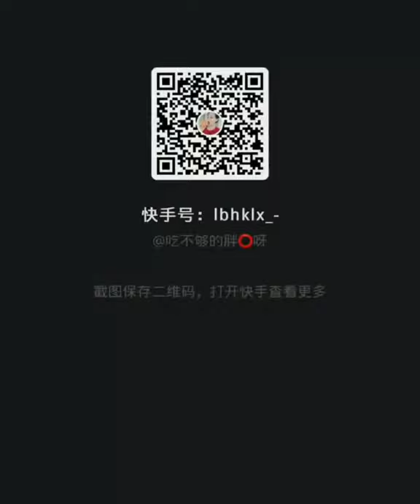Real mukbang mousse cake eating relaxing sounds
cr : Kwai app

Makbang_Relaxing sound_ ASMR_No Talking_Real Man bang_.

Different type cakes Desserts Chocolates
Real sound ASMr .